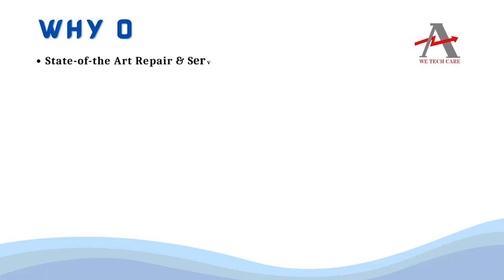Parker 1H000175799 Servo Motor